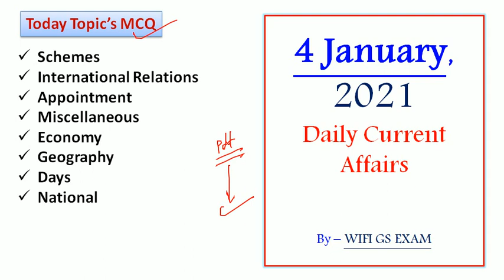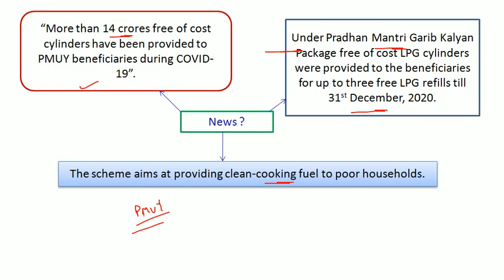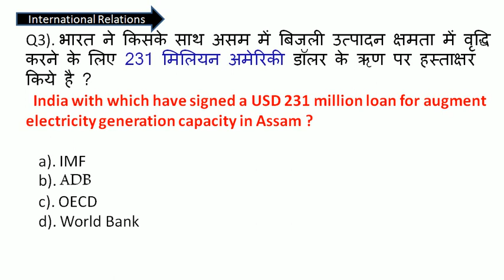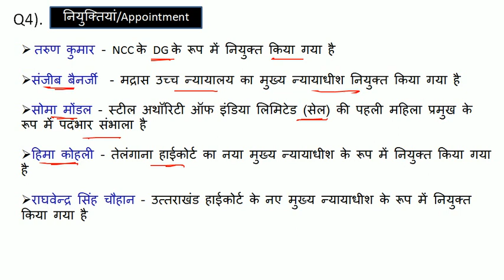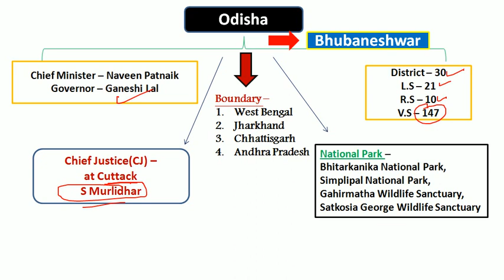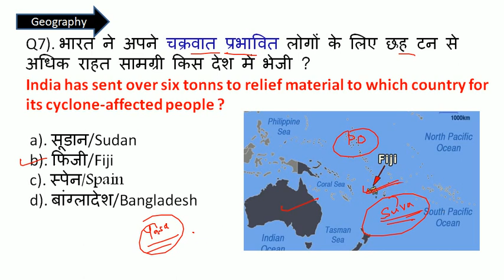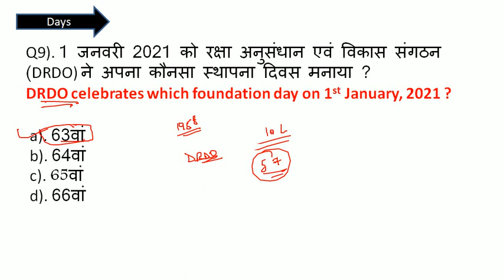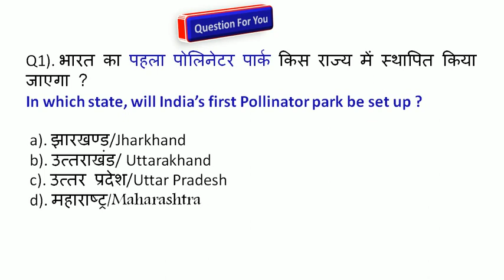4 january 2021 current affairs